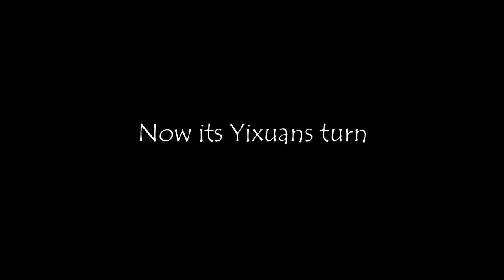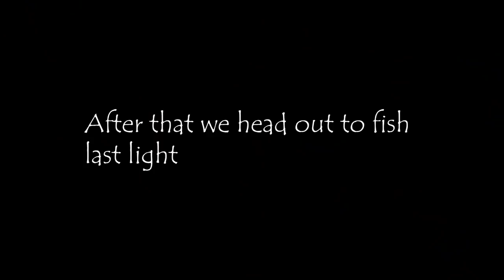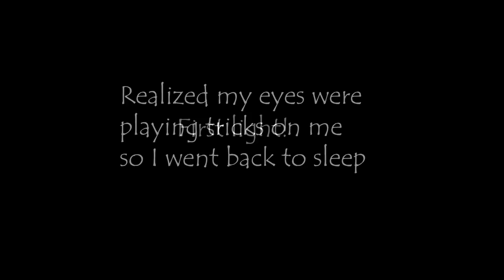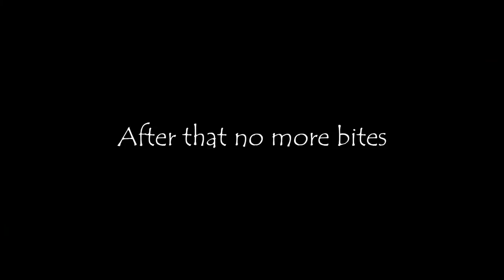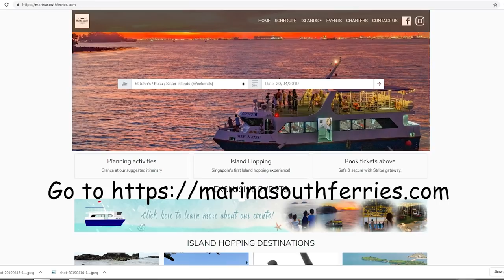Catch and Cook at St John's Island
Good stay over at St john's island
Cooking didnt go as well but still a fun trip there
Do watch the video till the end cause there is a special something for you guys!
This is my website! Do Check it out!!

Thank you for the collab!